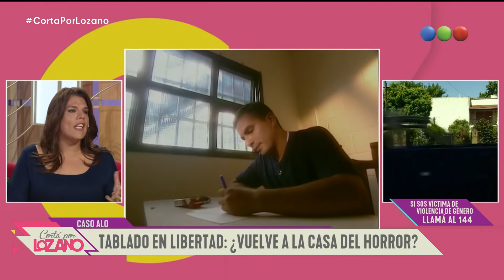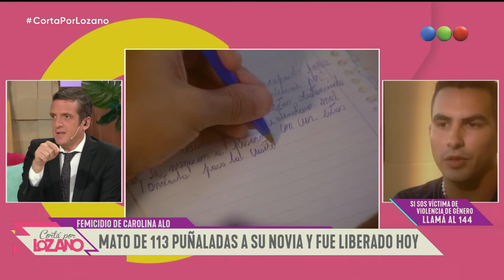Programa 753 (28-02-2020) - Cortá por Lozano